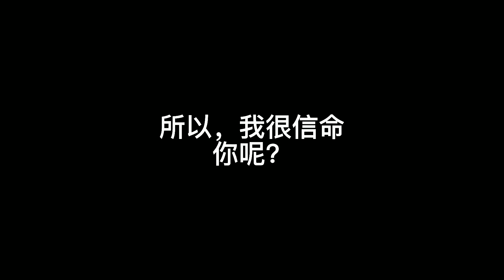disabled woman --請點擊說明 please click description